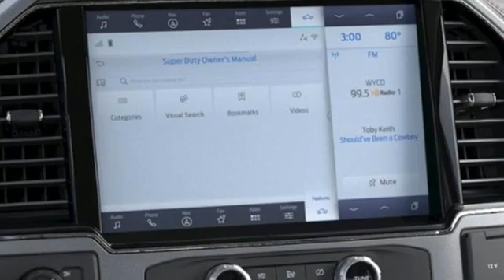New 2022 Ford Super Duty F-250 SRW Christiansburg VA Blacksburg, VA FD220197 - SOLD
Year: 2022
Make: Ford
Model: Super Duty F-250 SRW
Trim: Crew Cab Pickup
Engine: 6.7L 8 Cylinder Engine
Transmission: AUTOMATIC
Color: D4 RAPID RED
Interior: SP LEATHER 40/CONSOLE/40 SEAT JAVA
Stock #: FD220197
VIN: 1FT7W2BT3NEE77872